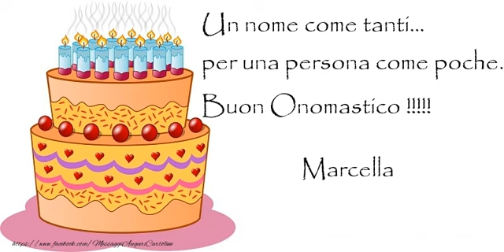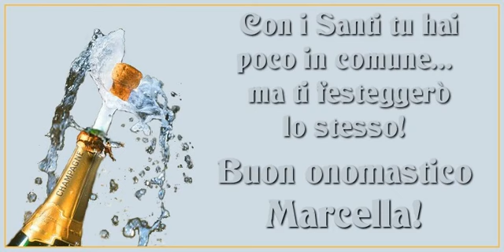Tantissimi Auguri di Buon Onomastico Marcella!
Si avvicina il giorno di onomastico d'una persona a voi più cara con nome Marcella? Vi invitiamo a scoprire le nostre cartoline musicali di buon onomastico con nome Marcella.